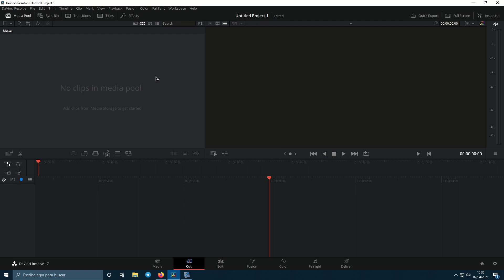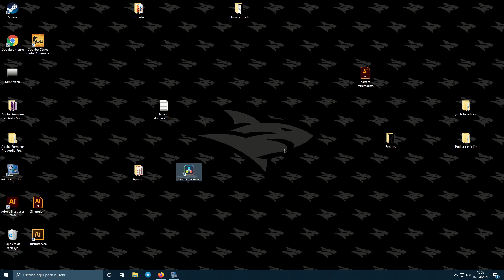🟠 Cómo Cambiar el IDIOMA en DAVINCI RESOLVE 🌎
En este vídeo vamos a aprender a cómo cambiar el idioma el editor de vídeo Davinci Resolve.